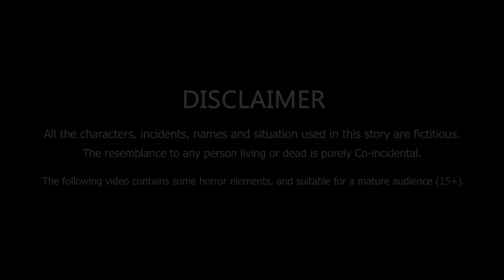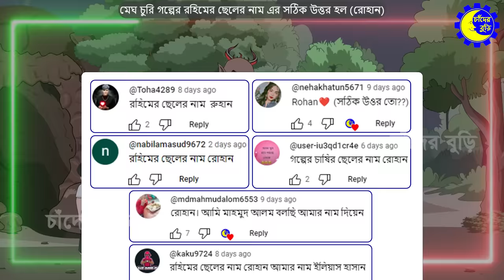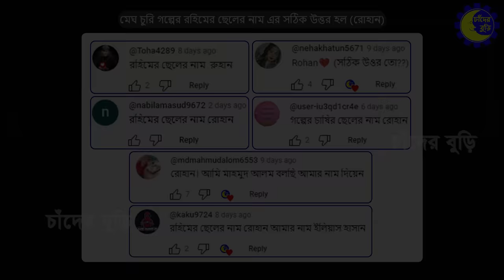কানা রাক্ষস ও তালহা দ্যা গ্রেট | Golpo Bangla | Rupkothar Golpo | Bangla Cartoon | চাঁদের বুড়ি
Story: Ulfat Ara Urmi
Voice: Rafiya, Rubel, Rifat
Animation: Rohan
Editing: Shipon
Co-ordination: Rubel

তালহা দ্যা গ্রেট সিরিজে সব রাক্ষসের গল্প -